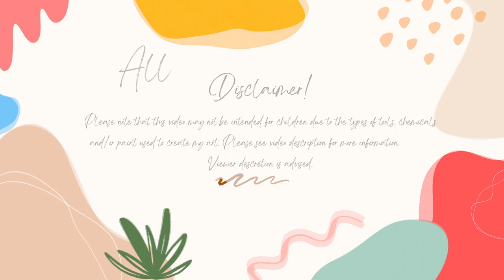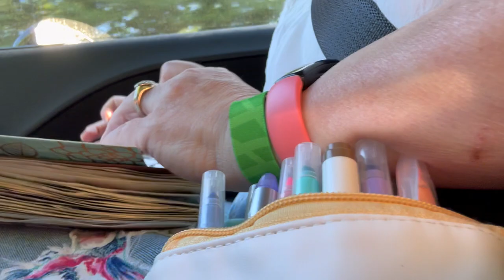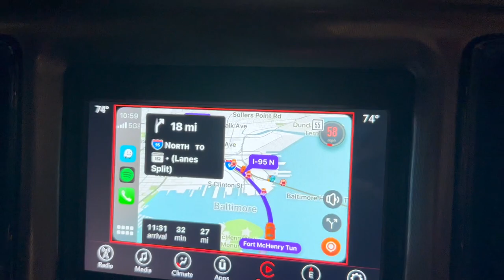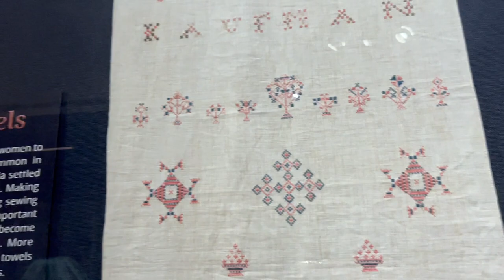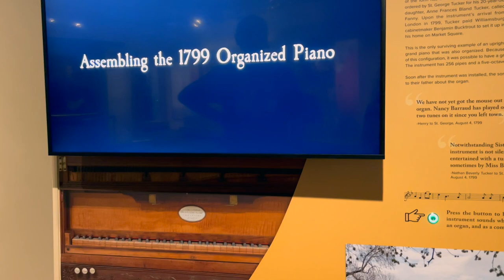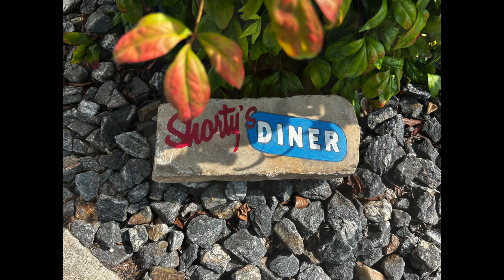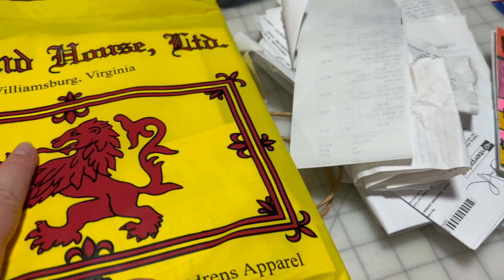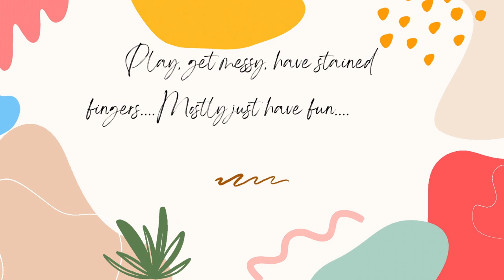My Week In Review 7-23-23 To 8-5-23